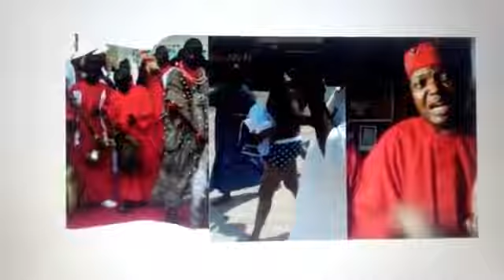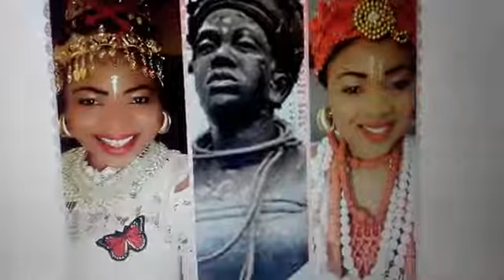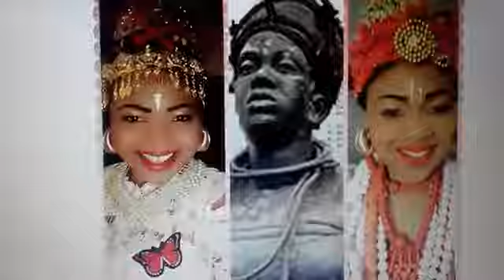EDDY MURPHY IDAHOSE AND IYORE 1 OF PARIS ARE WORTHY OF DEATH PT 2